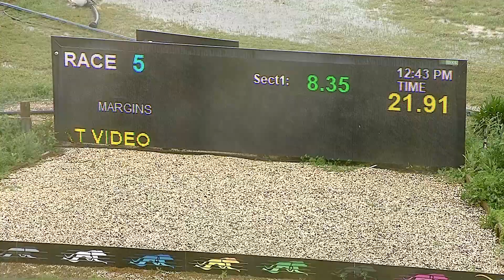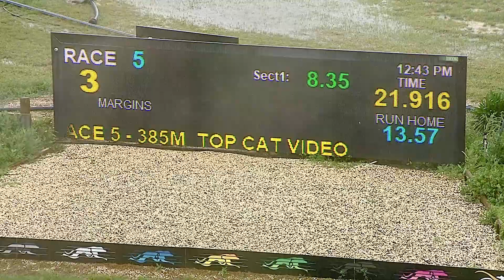SHP THU 13 OCT 22 R5